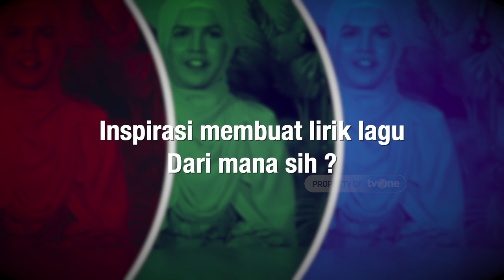Quick Answer! Zahra Jasmine & Nada Sikkah | FreeTalk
Jakarta, tvOnenews.com - Nama Zahra Jasmine mencuat saat dirinya menjadi DJ dan model majalah dewasa. Kini penampilannya berubah drastis dengan mantap berhijab. Berbeda dengan Zahra, nama Nada Sikkah mendapat perhatian publik sejak menjadi video cover Meraih Bintang dan lagu-lagu religi.

Di Freetalk kali ini, keduanya akan bermain quis yang harus dijawab dengan cepat atau quick answer. Permainan ini ‘mungkin’ akan mengungkap sisi lain dari pribadinya yang selama ini ditutup-tutupi. Penasaran?

Simak selengkapnya di Freetalk, hanya di channel Talk Show tvOne.